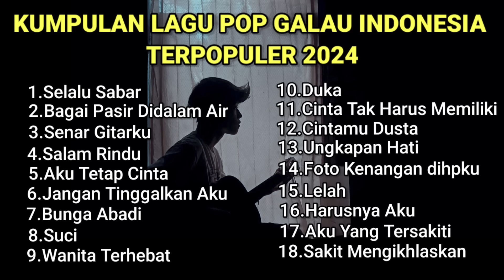KUMPULAN LAGU POP GALAU INDONESIA TERPOPULER DAN TERBARU 2024 || Playlist Galau bisa Didownload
isi album
selalu sabar
bagai pasir dalam air
senar gitarku
salam rindu
aku tetap cinta
jangan tinggal kan aku
bunga abadi
suci
wanita terbaik
duka.
cinta tak harus memiliki
cinta mu dusta
ungkapan hati
foto kenangan di hpku
lelah
harusnya aku
aku yang tersakiti
sakit mengikhlaskan